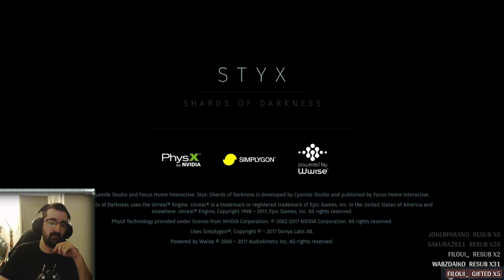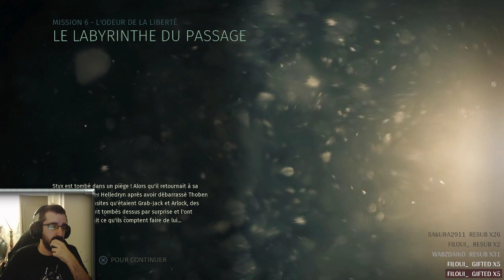Styx 2 - Ça Devient Intéressant ! - Replay 03